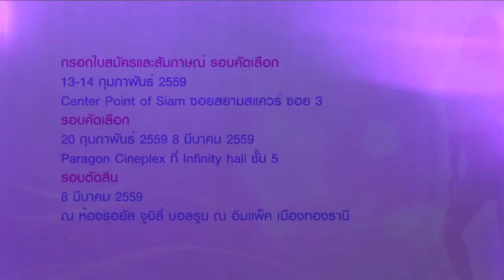SPOT Miss Motorshow conTest 2016